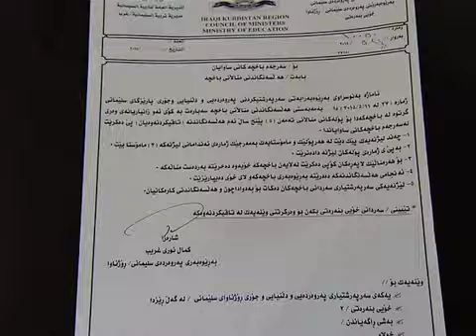هەڵسەنگاندنی مناڵانی باخچەكان و ئامادەكردنیان بۆ قۆناغی سەرەتایی